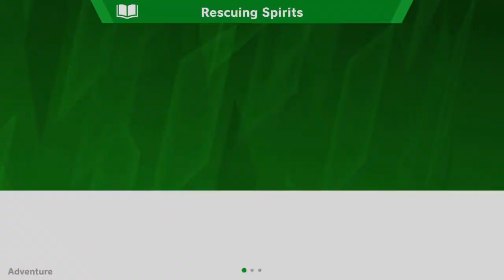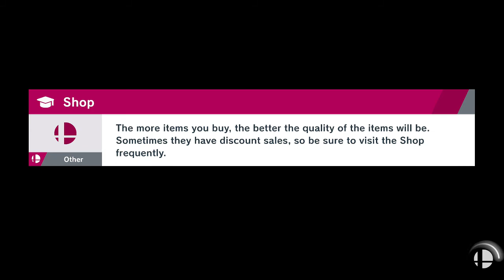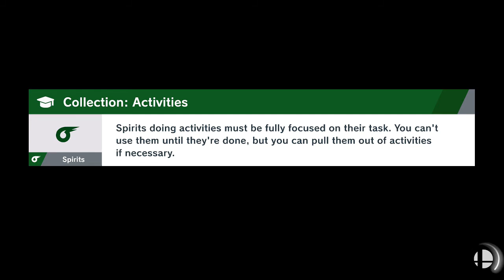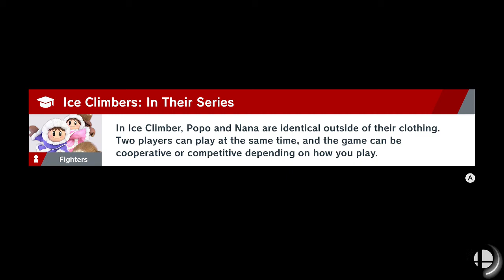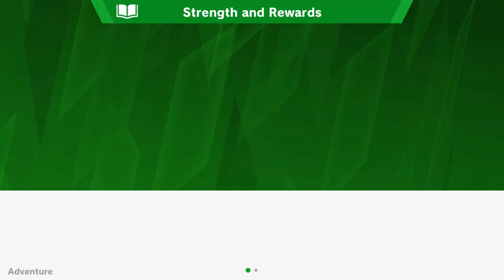Super Smash Bros Ultimate: World of Light (Revisited!) part 1